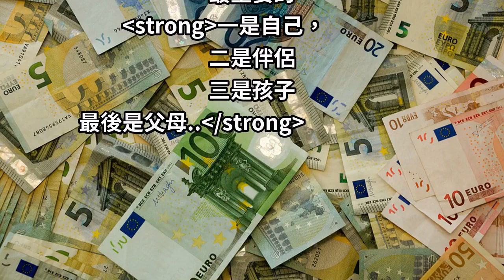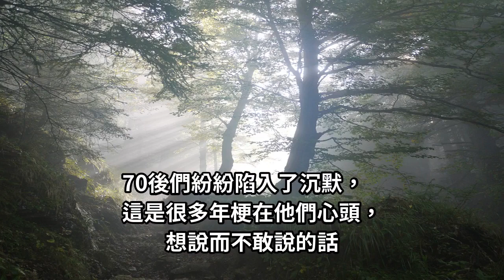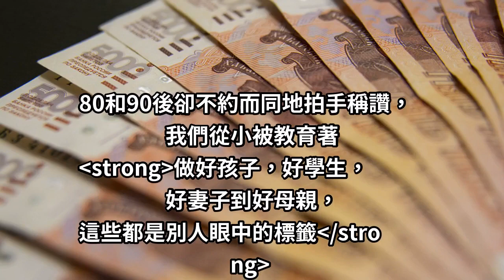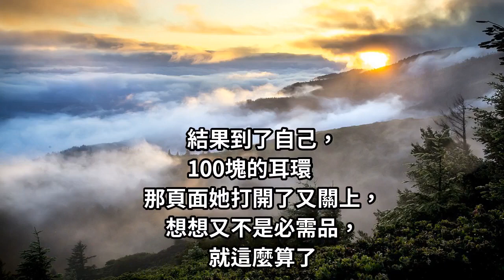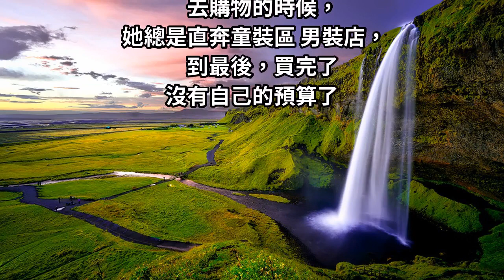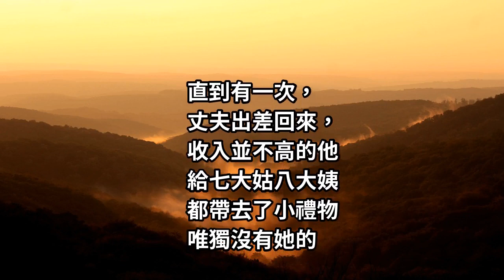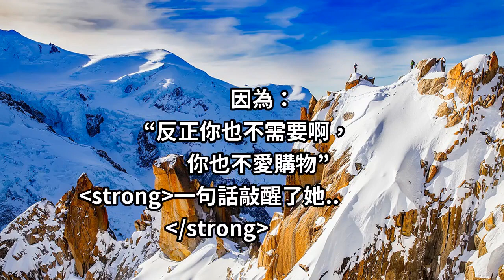最扎心的婚姻「潛規則」：你越「自私」，越幸福！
最近因為一個“很自我”的言論
始料未及地上了熱搜

她說獨立女性一生中
最重要的